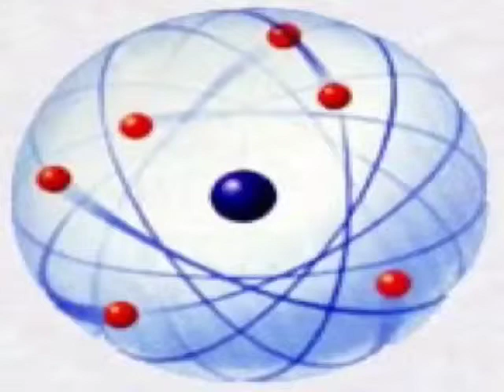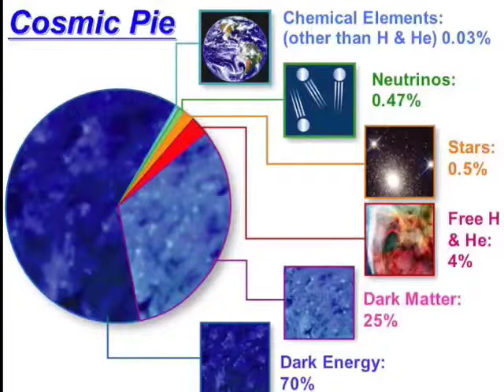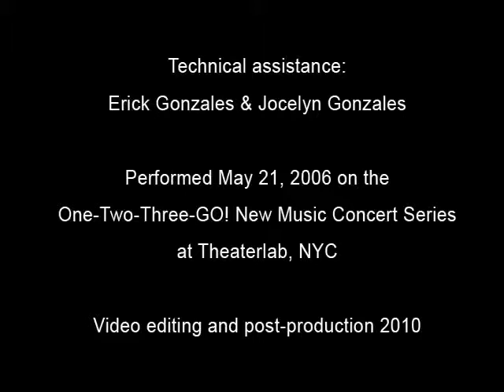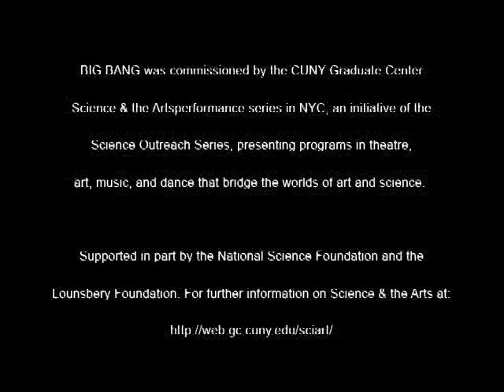BIG BANG (8/13) Beginning the Era of Matter Domination